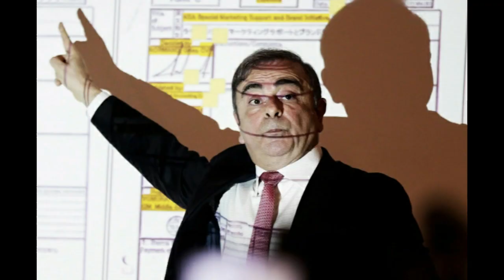ሓላፊ ኩባንያታት Renault Nissan ዝነበረ "ካርሎስ ጎስን" ካብ ጃፓን ንሊባኖስ ሃዲሙ!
ሓላፊ ኩባንያታት Renault Nissan ዝነበረ "ካርሎስ ጎስን" ካብ ጃፓን ንሊባኖስ ሃዲሙ! እታ ክፋላታ ዘይተወደአ ዛንታ ካርሎስ  ጎስን!
Eritrean Entertainment channel: Emil Advertising & Business